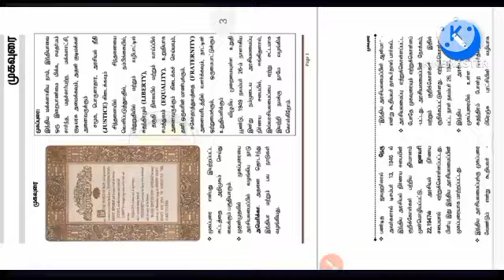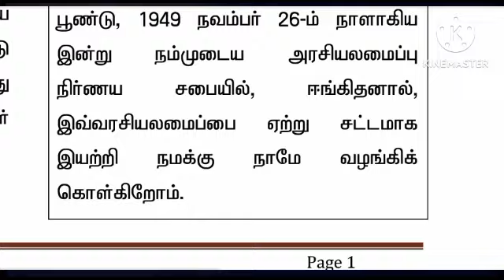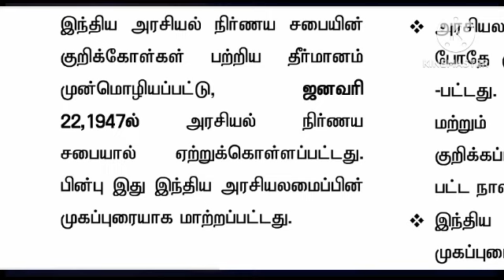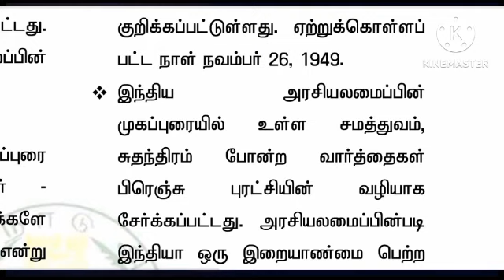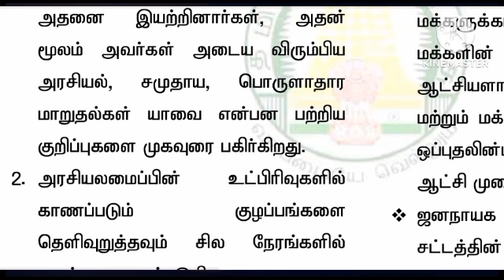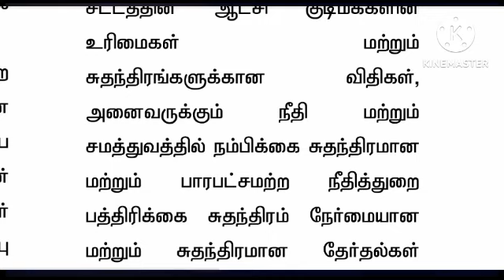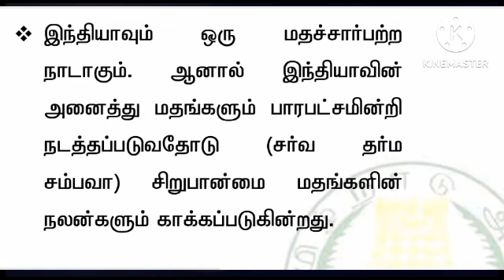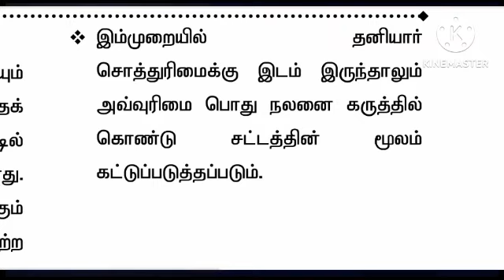Preamble/ TNPSC Group 1 2 4 Taluk SI/ அரசியலமைப்பு முகப்புரை